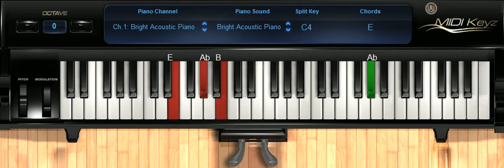Dance monkey - Tones and I (MIDI) Piano Cover.